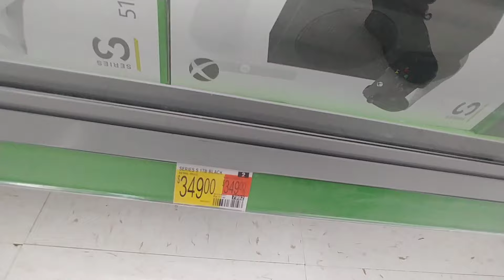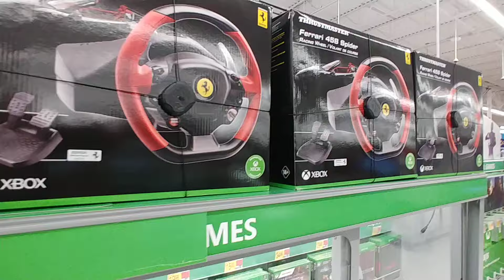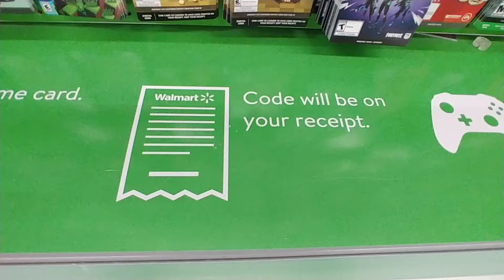XBOX Games at Walmart - Nov. 2023 xbox games walmart november #2023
XBOX Games at Walmart - Nov. 2023